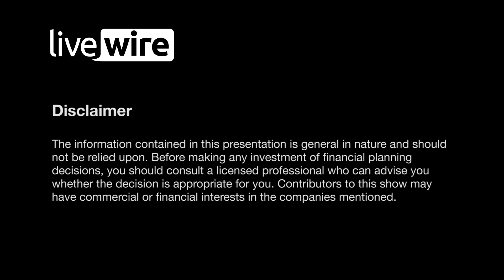Where to find growing companies at a reasonable price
In today’s low-growth world, companies that can grow their earnings attract a premium. Whether it’s emerging Australian companies like Afterpay and Appen, big US tech firms like Zoom or Apple, or even low-but-steady growers like Johnson and Johnsons or Sydney Airport, prices today are at a level that wouldn’t have seemed reasonable in other cycles. But one area where reasonable valuations can still be found is emerging markets, and David Paradice, founder and Managing Director of Paradice Investment Management, believes he’s got just the team for the job.

Edward Su and Michael Roberge have worked together on emerging markets portfolios for six years now. David believes they embody the principles of accountability, responsibility, and performance that he’s always looked for in the other Paradice funds.

In this video, Edward, Michael, and David discuss how they filter their investment universe down to identify pockets of opportunity, how valuations in emerging markets compare to those in developed markets, and which countries are currently throwing out plenty of investment opportunities.